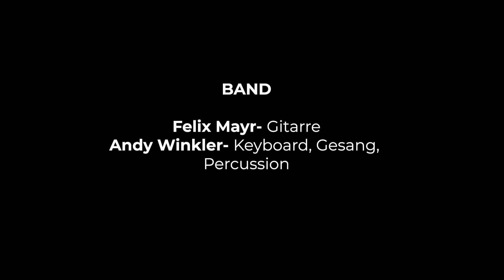Tomaso "Handshake Tour" - Live Show!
Tomaso, das Wiener-Pop-Phänomen, hat in Wien seine neue Live-Show präsentiert. Im Mittelpunkt standen Songs aus seinem im Juni 2021 veröffentlichten Studio-Album „Ronny hat den Handshake“, das den Musiker als  „intelligent-verzwurbeltes Sprachgenie“ (Schall-Magazin) ausweist.
Mit an Bord: Andy Winkler (DJ, Percussion) und Felix Mayr.